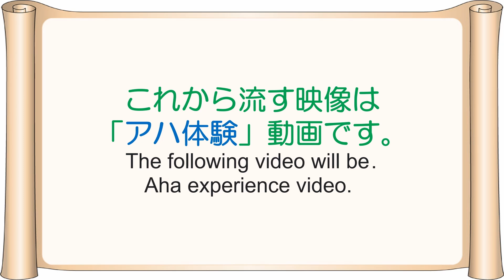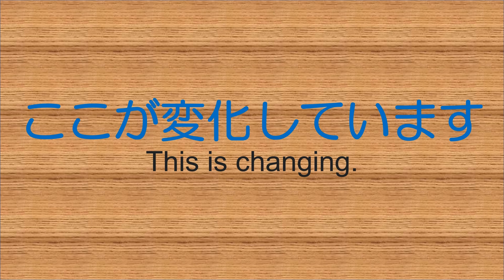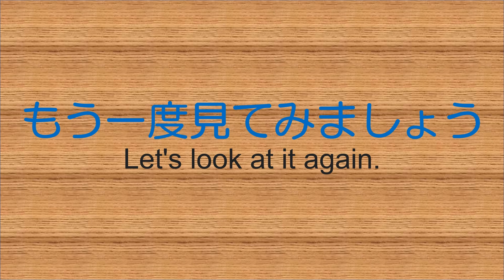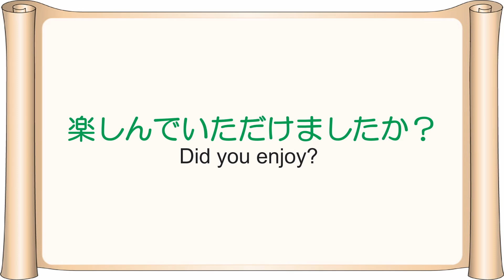【アハ体験】#17 リラックスしてアハ体験しよう！全部で3問。【aha experience】